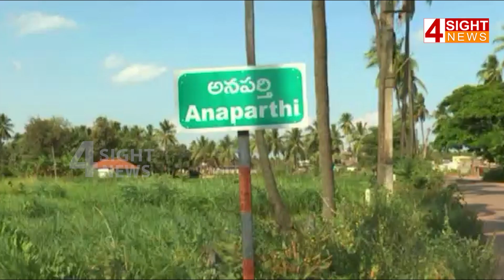లోకేశ్ జన్మదిన వేడుకల్లో తెలుగుదేశం శ్రేణులు | 4 Sight News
4Sight News, Brand New Telugu news channel, a 24/7 LIVE news channel dedicated to live reports, exclusive interviews, breaking news, sports, weather, entertainment, business updates and current affairs. Exclusive Live coverage from Telangana and Andhra Pradesh.